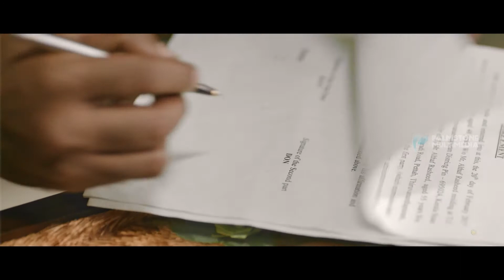ഞാനീ അപ്പം തിന്നാൻ ഇനിയും വരും ...| BAIJU | JEEM BOOM BHAA STREAMING ON FIRSTSHOWS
SCAN THE QR CODE, DOWNLOAD FIRSTSHOWS APP FROM PLAYSTORE & REGISTER.
GO TO THE PACKAGE SECTION AND SELECT FIRSTSHOW PREMIUM PLAN
ENTER THE FOLLOWING CODE
"FSFRIENDS"
Jeem Boom Bhaa is a Malayalam comedy thriller film written and directed by Rahul Ramachandran.[1] The film is produced by Mystic Frames Productions. It stars Askar Ali, Anju Kurian, Baiju Santhosh, Aneesh Gopal, and Neha Saxena in the lead roles. The film began on August 2018.

CONTENT PARTNER : Mudhousemovies
DIGITAL PARTNER : Magazine Media Entertainment

|| ANTI-PIRACY WARNING ||

This content is Copyrighted to First Shows . Legal action will be taken against those who violate the copyright of the same